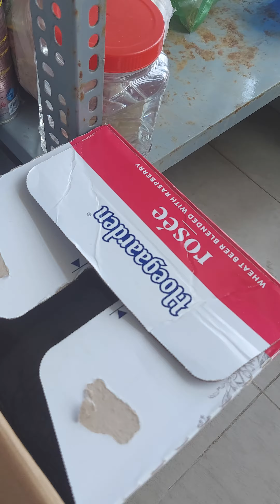Thú vui mùa dịch COVID19- chăm sóc cu Pháp+ Nhật